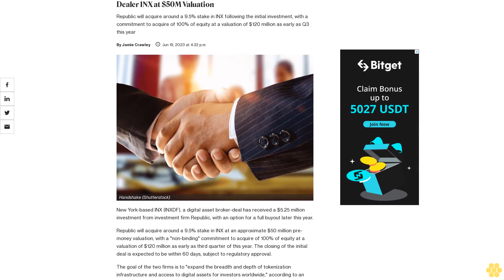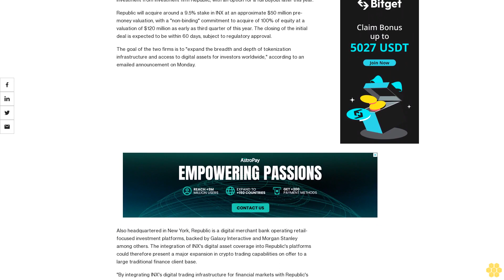Investment Firm Republic Buys Stake in Crypto Broker-Dealer INX at $50M Valuation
Republic will acquire around a 9.5% stake in INX following the initial investment, with a commitment to acquire of 100% of equity at a valuation of $120 million as early as Q3 this year.

New York-based INX (INXDF), a digital asset broker-deal has received a $5.25 million investment from investment firm Republic, with an option for a full buyout later this year.

Republic will acquire around a 9.5% stake in INX at an approximate $50 million pre-money valuation, with a "non-binding" commitment to acquire of 100% of equity at a valuation of $120 million as early as third quarter of this year. The closing of the initial deal is expected to be within 60 days, subject to regulatory approval.

The goal of the two firms is to "expand the breadth and depth of tokenization infrastructure and access to digital assets for investors worldwide," according to an emailed announcement on Monday.

Also headquartered in New York, Republic is a digital merchant bank operating retail-focused investment platforms, backed by Galaxy Interactive and Morgan Stanley among others. The integration of INX's digital asset coverage into Republic's platforms could therefore present a major expansion in crypto trading capabilities on offer to a large traditional finance client base.

"By integrating INX's digital trading infrastructure for financial markets with Republic's expertise in primary distribution, we are redefining the way capital is raised and empowering both institutional and retail investors globally," said Kendrick Nguyen, CEO of Republic in the statement.